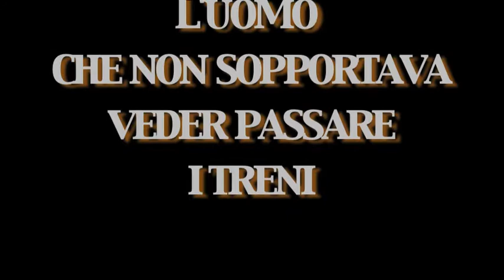L'uomo che non sopportava veder passare i treni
Un'animazione con Blender di Anita Lombardi